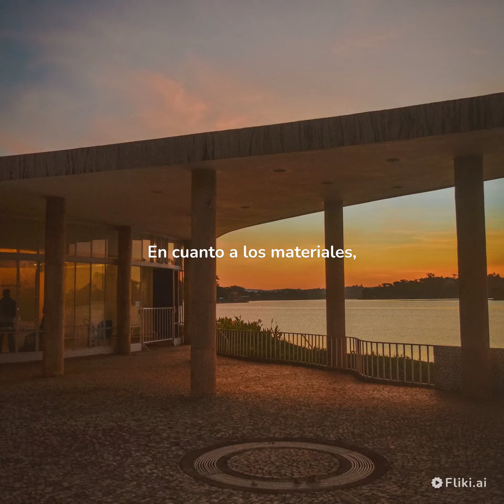Arquitectura funcionalista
Breve semblanza de la arquitectura funcionalista